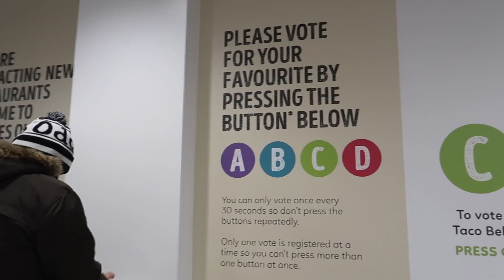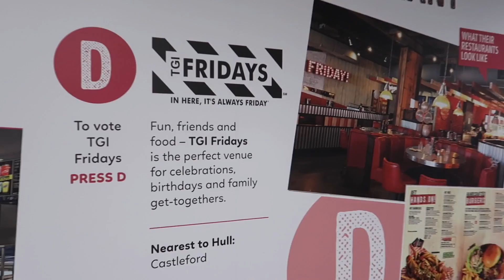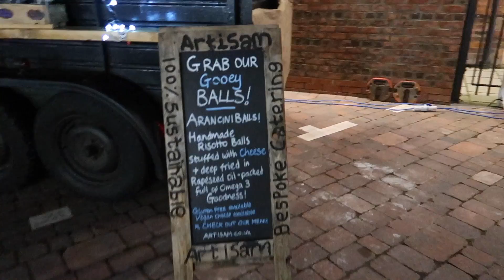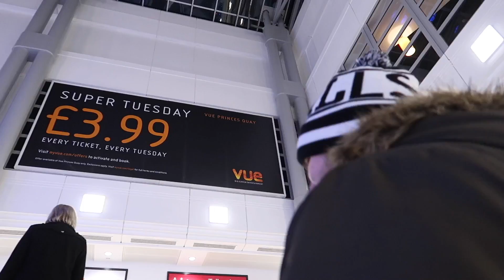HULL STREET FOOD NIGHT | NEW DISNEY IN PRIMARK | VOTE TGI FRIDAYS... COME TO HULL !!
SOCIAL ACCOUNTS!